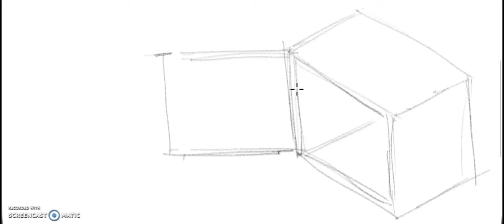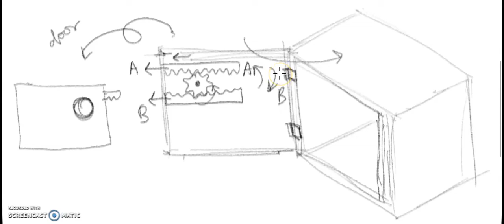Rack and pinion combination lock (hints)